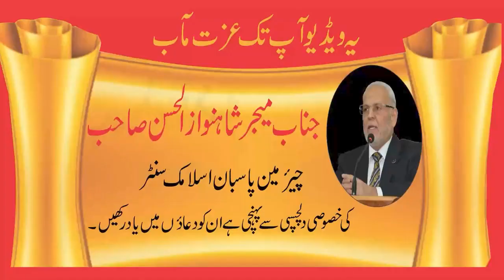نبی کریمﷺ خاتم النبیین( آخری نبی) ہیں - Pasban Islamic Centre